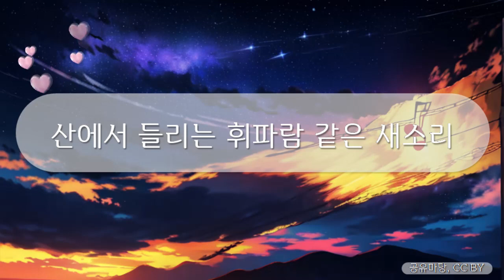힐링브금 - 산에서 들리는 휘파람 같은 새소리